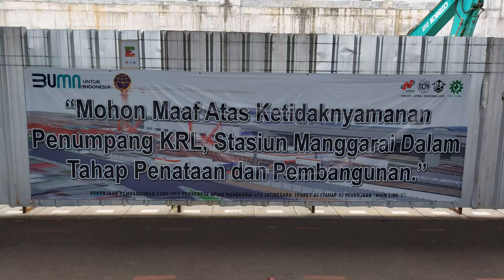Peron Stasiun Sudah Dihancurkan! Perkembangan Pembangunan Stasiun Manggarai [4K] (17/11/2021)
Dalam video kali ini saya meliput perkembangan terbaru pembangunan Stasiun Manggarai yang meliputi penghancuran struktur eks peron serta pembongkaran atap bangunan lama stasiun.

Tanggal direkam: 17 November 2021